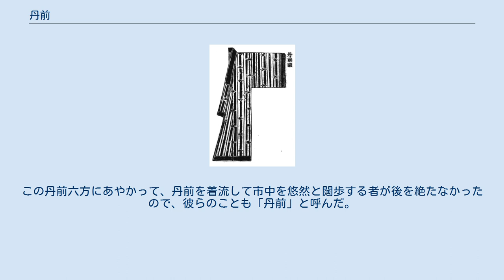丹前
丹前の図。
喜田川季荘著『類聚近世風俗志 : 原名守貞漫稿』より 丹前（たんぜん）とは、厚く綿を入れた防寒用の日本式の上着。
褞袍（どてら）ともいう。
長着の一種。
 当初は旗本に仕える使用人の旗本奴たちの間で流行し、これが一般にも広まった。
 丹前は綿の入った広袖の長着で、布地は派手な縞柄のものが多く、これを丹前縞という。
また、厚手のウール生地で作られた、中綿の入っていないものもある。
 なお、綿入れ袢纏は羽織風の腰あたりまでの上着であるが、地方によってはこれを丹前あるいはどてらと呼ぶこともある。
 日本の東北地方、北海道地方では、掻巻（寝具）のことを丹前と呼ぶ。
 丹前の原型は吉原の有名な遊女だった勝山の衣裳にあるという。
 勝山は、元は江戸神田の風呂屋の湯女だったが、この風呂屋は堀丹後守（堀直寄）の下屋敷の前にあったことから「丹前風呂」と呼ばれていた。
勝山ゆかりの丹前風呂では湯女たちが勝山にあやかってよく似た衣服を身につけていたが、そこに通い詰めた旗本奴たちがそれによく似たものを着て風流を競ったので、「丹前」が巡り廻って衣服の一種の名となったという。
 こうした旗本奴や、のちには侠客などが、派手な縞柄の丹前に広幅の丹前帯をだらしなく絞めて着流したのが丹前風で、これが一種の流行になった。
 侠客を歌舞伎の舞台でよく勤めた役者が多門庄左衛門であり、彼は当時流行していたこの丹前姿で六方を踏んで悠々と花道を出入りしたことから、絶大な人気を得た。
この丹前六方にあやかって、丹前を着流して市中を悠然と闊歩する者が後を絶たなかったので、彼らのことも「丹前」と呼んだ。